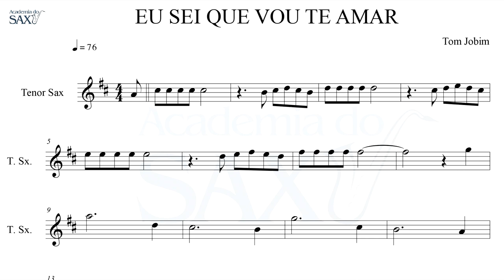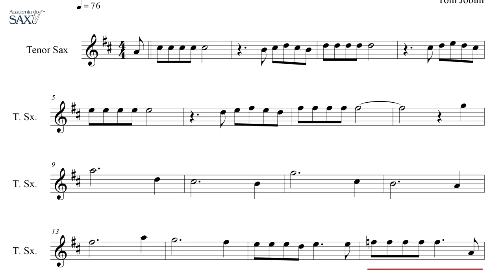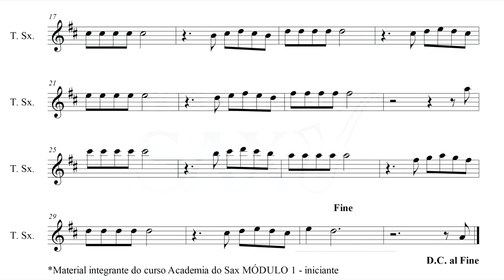EU SEI QUE VOU TE AMAR 🎷 Sax Bb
Playback e partitura integrante do curso online Academia do Sax - Mod.1 - iniciante. Mais de 40 partituras com playback só no módulo 1. Você terá algumas aqui no canal para conhecer.